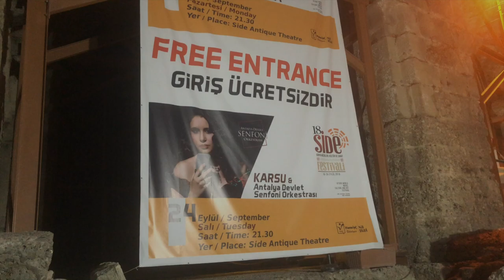KARSU SİDE FESTİVALİNDE